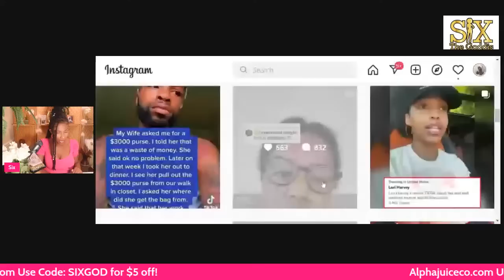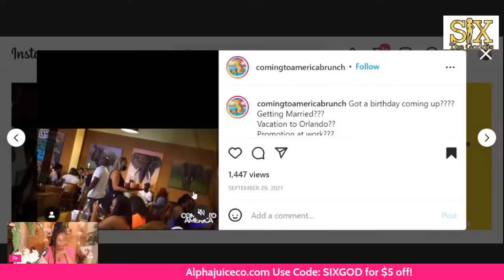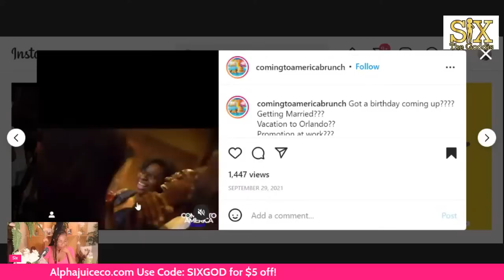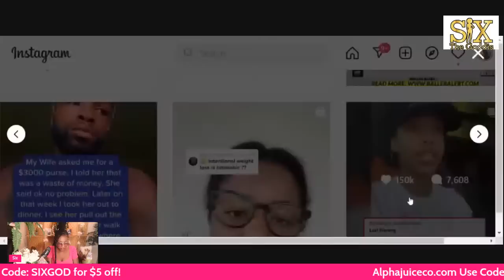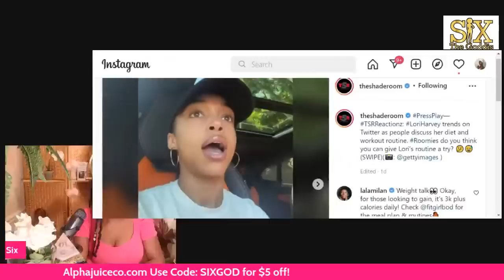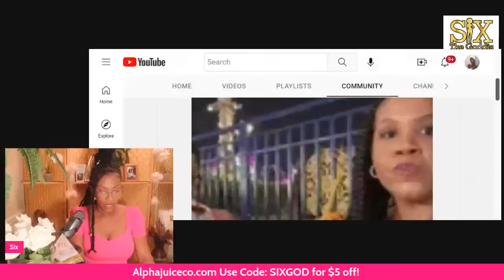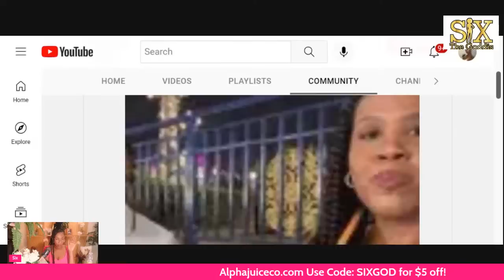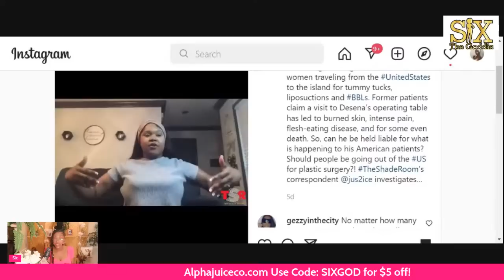Lori Harvey Diets and Exercises, then Black Women LOSE THEIR SHHHH | The False "Sisterhood"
Hey Goddis Gang! The Fake "Black Sisterhood" ASKS Lori Harvey for her workout and meal tips. she tells them. then they attack her. SMH! The fact that over eating and no body discipline is a normal THING for sisters is a HUGE PROBLEM. no pun intended. Black women lie to themselves and call themselves "thick" in order to be in denial about having to actually work and maintain a healthy weight. Instead of learning and doing better together, they are twerking at brunch over mimosas and chicken and waffles instead. The system of the black sisterhood is set up to condone each others toxicity and protect it.. and attack anyone who dares put them at risk of accountability. Lets talk about it.

Get $5 off Organic Fresh Pressed Juices. Alphajuiceco.com use my code: SIXGOD

Get my book: The black Woman's Ultimate Guide to Reclaiming Femininity: sixthegoddis.com

Orgonite Pyramid, absorb bad vibes: Godpiece.com